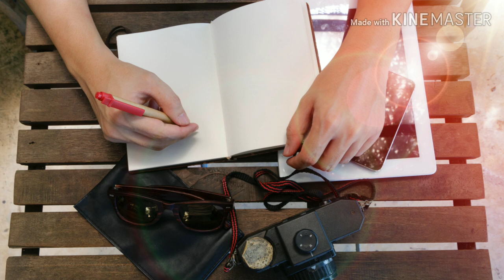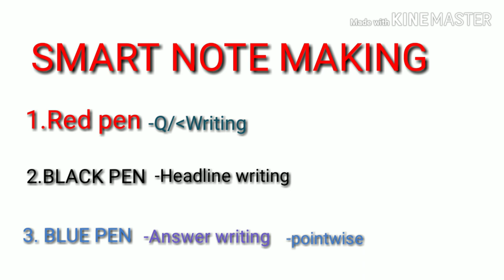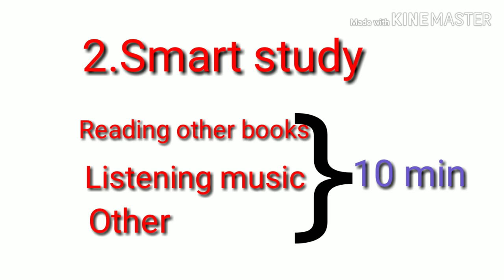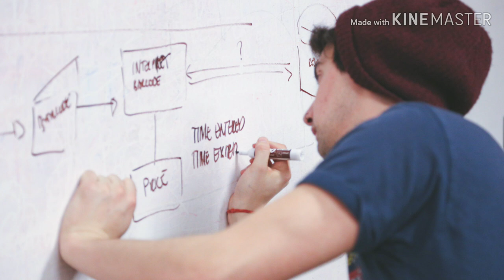90% AGUI TEYAH SAHAJ HORA | HO MOTIVATIONAL VIDEO | 2019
Johar Haga ko. Nea do motivational video tana. Nea educational video tana.